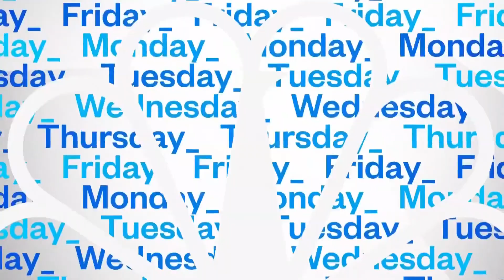Accused Club Q gunman will stand trial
The man accused of killing five people in a Colorado LGBTQ club will stand trial on more than 300 charges, including hate crimes. NBC's Maura Barrett reports.